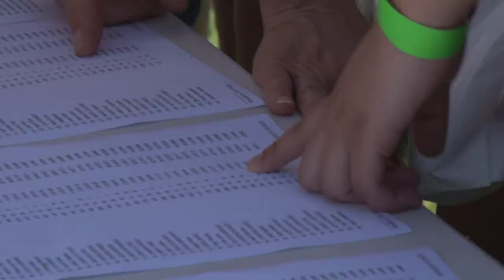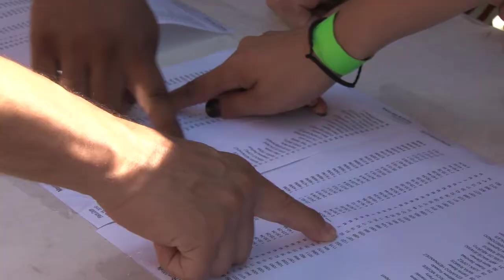Mayor Pabey's 5k Walk and Run